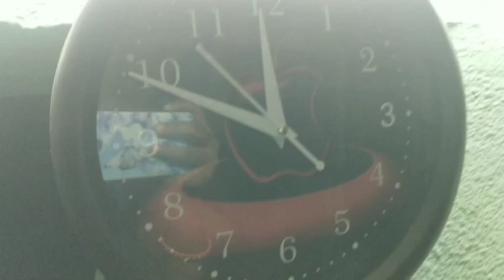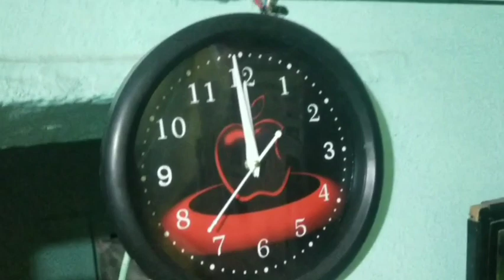రాత్రి పడుకోకుండా గోల చేస్తున్న అక్కచెల్లెళ్ళు వీళ్ళ మాటలకి నేను😥 తట్టుకోలేనుsister love